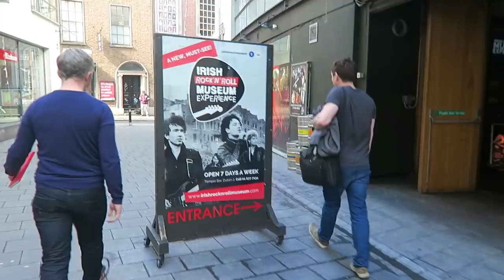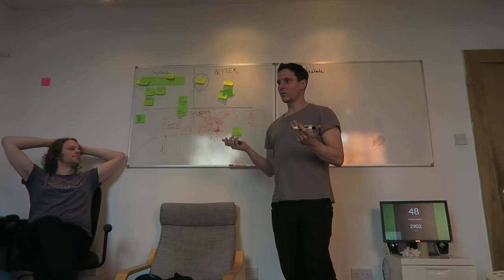Just another day in the office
Vlog 495 Just another day in the office

I will try to get into documenting more of the stuff that I get up to on Melosity as well in the next few weeks as I settle in more. So here is my first attempt of it for now. Hope you guys enjoy :-)

J.P. Kallio

Support me